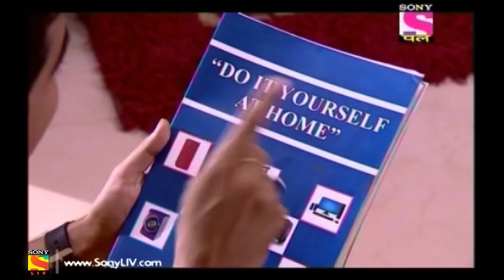Gutur Gu - गुटुर गु 3 - Episode 09 - 31st July, 2017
Episode 9:
While competing with K.K., Bubbly damages the lawn mower, thus upsetting the Kumars. As she sits outside the house feeling remorseful and disappointed about having failed to do her duties well. When Iyer sees her, he instantly falls in love with her and comforts her by fixing the lawn mower. Delighted, Bubbly takes it back home. When Ballu and K.K. see Iyer's attitude towards Bubbly, they realize his true intentions and take advantage of the situation.

About Gutur Gu 3 :
'Gutur Gu 3' is the third season of the silent series, which follows the life of Balu. Balu lives with his family, which includes his wife Smita, and his parents, Mr. and Mrs. Kumar. He is supported by his friend Pappu Maharaj, who is also the family’s cook. Their active neighbours include a small boy by the name of Cheeku, Dr. Invento - the scientist, and a local bully. As the Kumars embark on various adventures, they inevitably fall into trouble. Balu’s innocence and enthusiasm ensure that he finds adventure even in the most mundane and dull life situations.